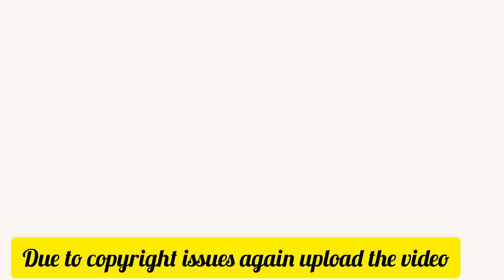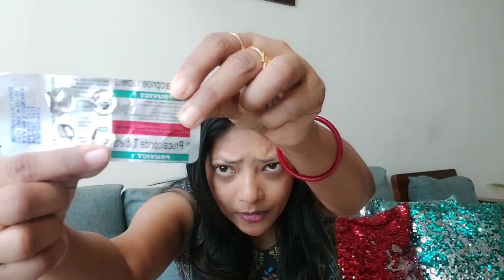Post Hernia Surgery Home Care Guide|Recovery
Post Harnia Surgery Home Care Guide.

Hope my video is helpful for you.